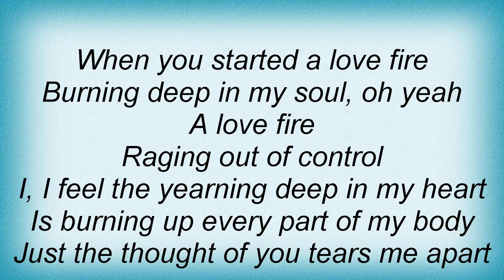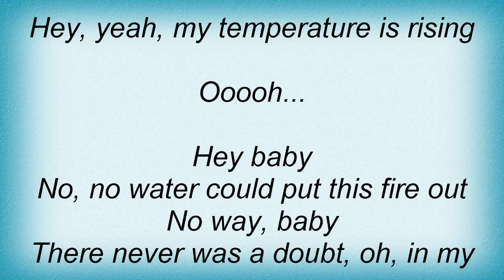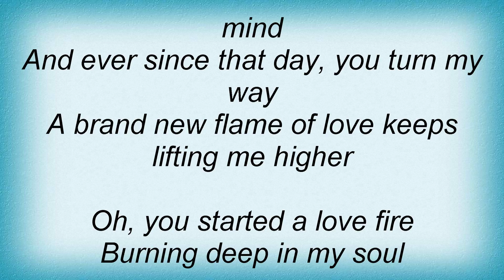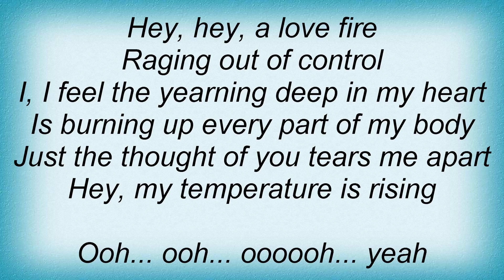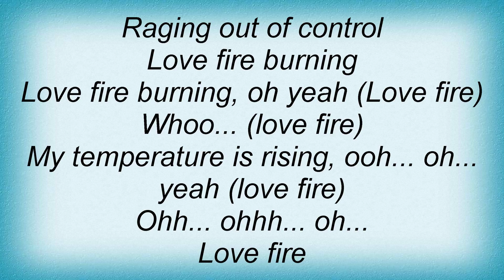Syreeta - Love Fire Lyrics